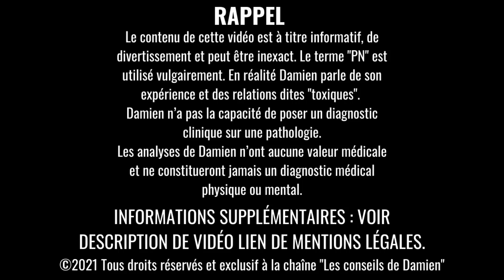Pourquoi le Pervers Narcissique REVIENT VERS SON EX ?!